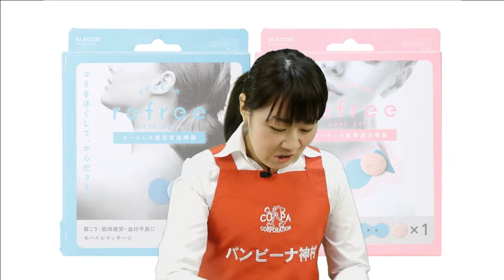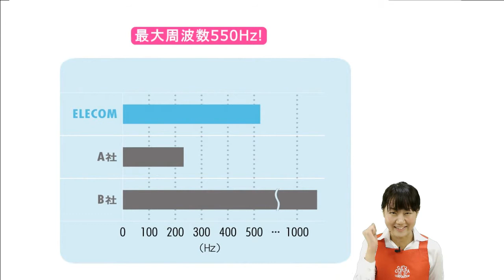【PR】バンビーナ神村氏がエレコムの低周波治療器を実演！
実演販売士、バンビーナ神村氏がエレコムの低周波治療器「エクリア リフリー」を実演！